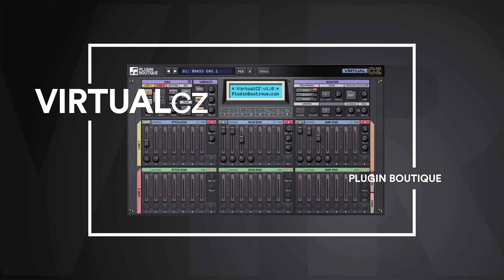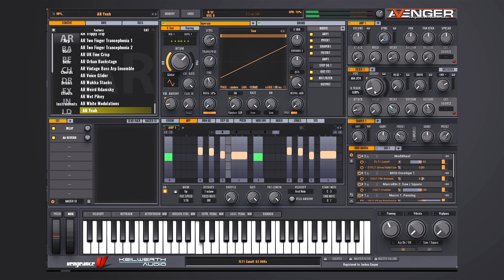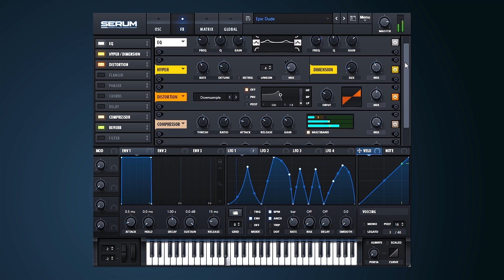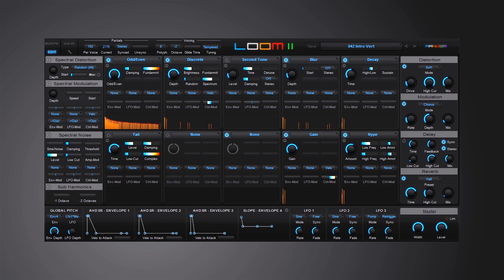Best Software Synth VST 2017 | Soft Synths Plugins | Top 5 Friday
Plugin Boutique and Joshua Casper delivers a round up of the best soft synths available on Plugin Boutique. Top 5/Five Friday

Top 5 Friday is a new bi-weekly plugin show in which Joshua Casper will explore the best Plugins/VST/AU/Software to suit every budget.

Watch our short review and preset preview of 5 of the best selling soft synths in 2017, all available at Plugin Boutique

Vengeance Sound VPS Avenger review and presets
Xfer Records Serum review and presets
Plugin Boutique VirtualCZ review and presets
u-he Diva review and presets
Air Music Technology Loom II/2 review and presets